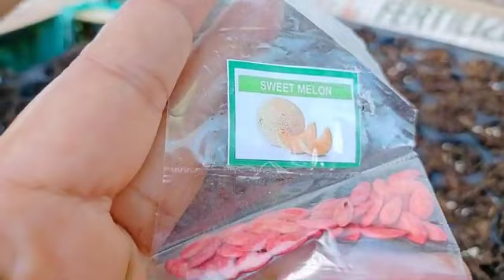mga tanim sa farm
mga gulay na ntanim sa  farm lagi na na namin mkakain,